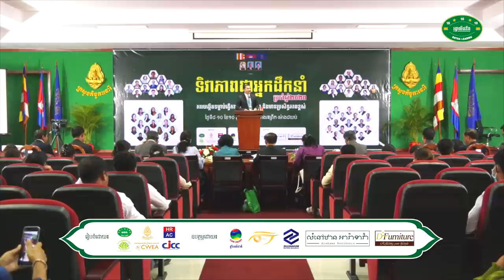ទិវាភាពជាអ្នកដឹកនាំឆ្នាំ២០២០ - វេទិកា បុរសជជែកដេញដោលពីភាពជាអ្នកដឹកនាំ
ប្រធានបទ ៖ ការកសាងខ្លួនឯងឱ្យមានទម្លាប់ធ្វើការងារឱ្យមានប្រសិទ្ធភាពខ្ពស់

📚សៀវភៅស្រាវជ្រាវភាពជាអ្នកដឹកនាំ📚
១. សៀវភៅភាពជា CEO (5$)
២. សៀវភៅភាពជាអ្នកដឹកនាំ (10$)
៣. សៀវភៅភាពជាអ្នកមានកំពូល (30$)
☎️​ ទំនាក់ទំនងទិញសៀវភៅ៖ ០៦៩ ៣១ ៤២ ៩៣ / ០១១ ៩៥៥ ៨៤២
សូមអរគុណសម្រាប់ការទស្សនា ខ្ញុំព្យាយាមបន្ថែមវីឌីអូមេរៀនល្
អដើម្បីជាធម្មទាន។  --- សូមអរគុណ!!! ---